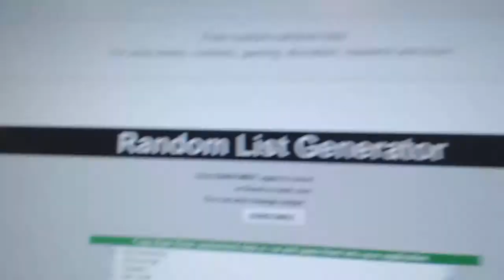Team Randoms - C&C GB #7930